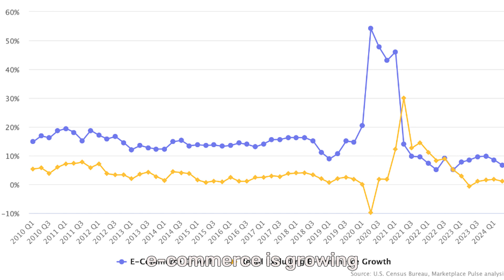E-Commerce Alone Keeps Retail Sales Growing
E-commerce is Thriving, and Amazon and Shopify are Leading the Way

Direct-to-consumer (D2C) and marketplaces’ brands are experiencing significant growth, much of it occuring on Amazon’s and Shopify’s platform. These brands are transforming how consumers interact with products, and their success is reshaping the broader retail landscape. As D2C continues to expand, brick-and-mortar retailers are responding with creative and experimental strategies to counteract their lack of growth—but will it be enough?

Key Takeaways:

- Shopify’s central role in the rise of D2C brands
- Shein and Temu are driving consumers for fashion and accessories away from traditional retail
- The e-commerce market is becoming a winner-takes-all environment

Watch the full interview between Juozas Kaziukėnas, CEO of Marketplace Pulse, and Michal Baumwald Oron 🎗️, CEO and Co-founder of Fortunet - E-Commerce Investment Banking, to dive deeper into these insights following the Marketplace Pulse article "E-Commerce Alone Keeps Retail Sales Growing."

About Fortunet
Founded in 2018, Fortunet is the leading investment bank specializing exclusively in the e-commerce industry, assisting e-commerce-first brands (including DTC, FBA, and multichannel brands), e-commerce SaaS, tech-based, and other service providers in their exit journey. Fortunet’s unmatched e-commerce expertise, proven track record, and exclusive network empower their customers with the essential resources to achieve successful exits and mergers. From initial valuation to final negotiations, Fortunet’s innovative approach and expert guidance ensure a tailor-made M&A experience and exit strategy. Over the years, the unwavering commitment to the customers’ success has established Fortunet as the most trusted partner of brands, ecommerce tech and service providers, delivering optimal outcomes on a global scale.